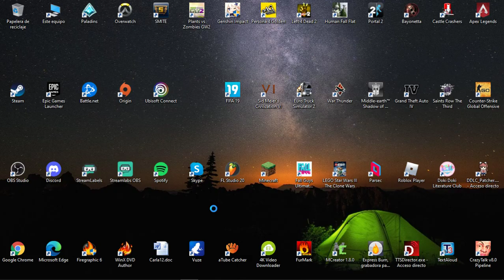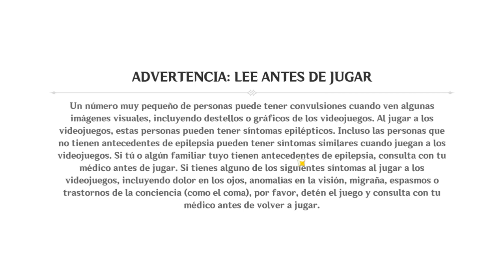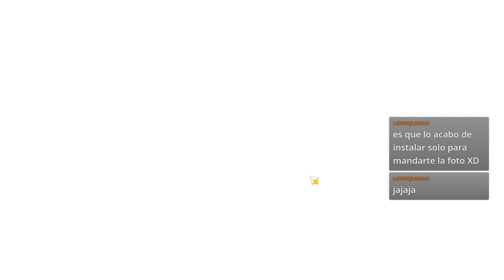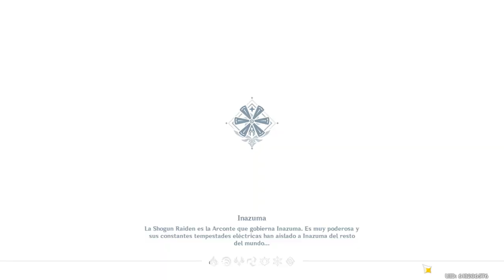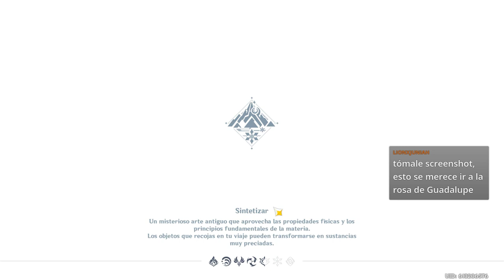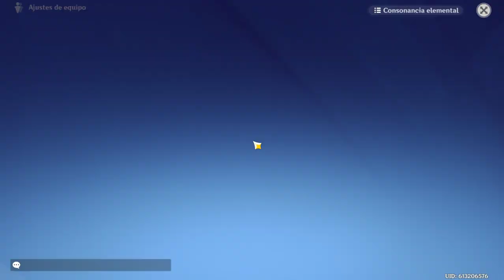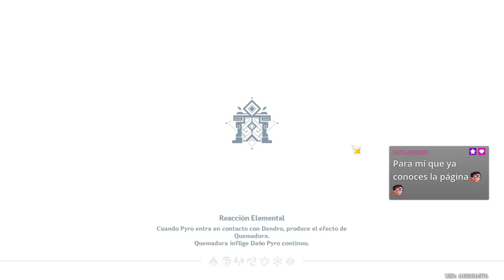2617. 🔴 GENSHIN IMPACT #124 ▶ UN BUEN ENTRENAMIENTO, DOMINIOS Y EN LA RELAJATETERA ▶ CON LOVE BOMB.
🎮 Un nuevo directo de Genshin Impact con múltiples aventuras. Viendo avances hechos por Love Bomb, haciendo un buen entrenamiento y recolectando madera, haciendo dominios, subiendo talentos y visita a la relajatetera, donde de pronto se bugueará el juego y pantalla en negro y hasta habrá que reiniciar el ordenador.